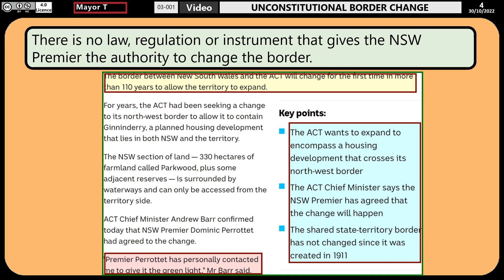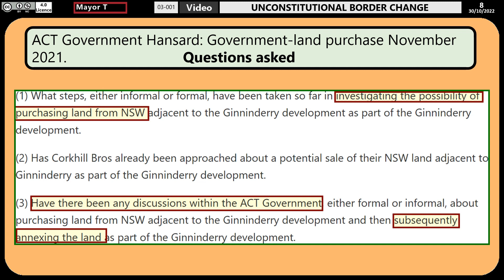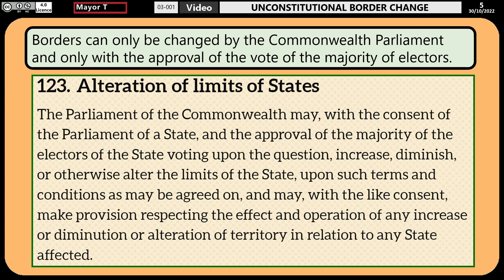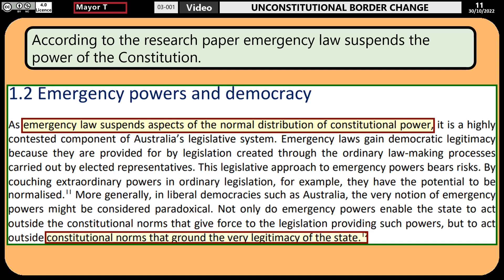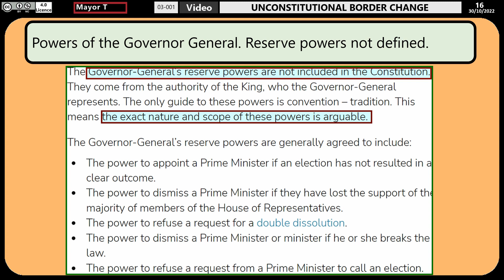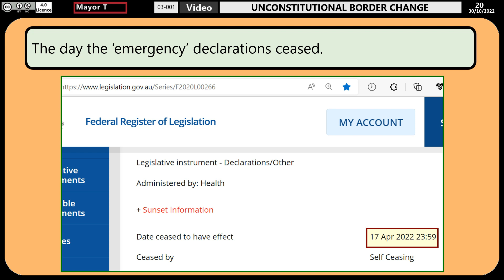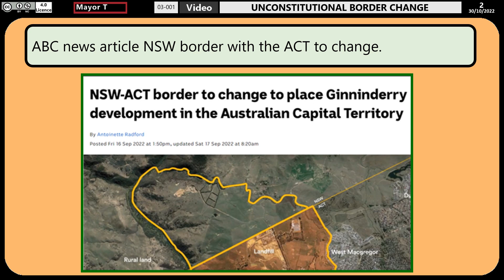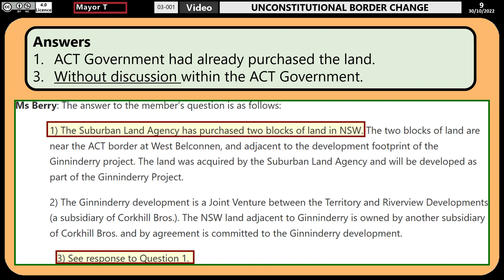NSW loses 330 hectares? For nothing????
Am chasing this one down over at the Project.
Will send the correspondence to the Commonwealth Parliament and Perrottet by Tuesday. Interesting to see if a response comes back.